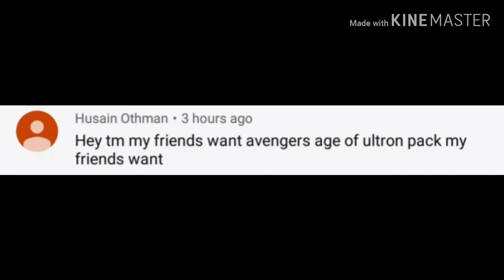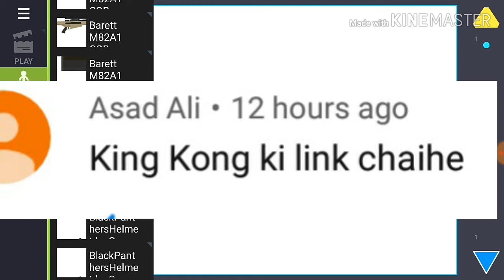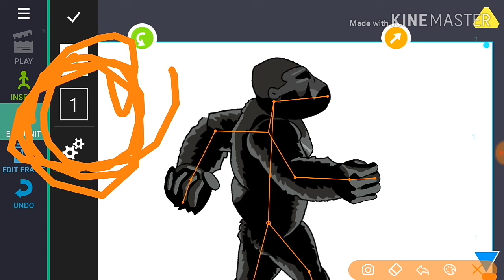epi 22 /How to download king Kong drawing Cartoon 2/Tecknical group movie Mohammad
Tecknical group movie Mohammad

My playlists drawing Cartoon 2 link

Youtube channal ko kese grow kare or videos full t